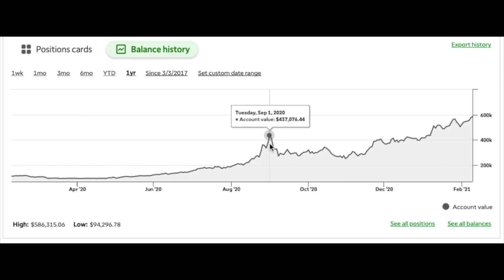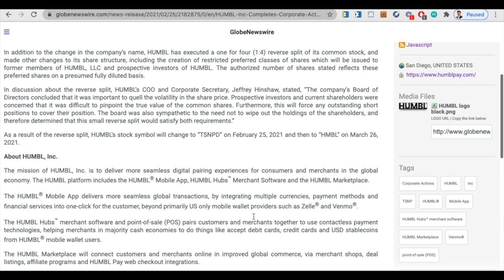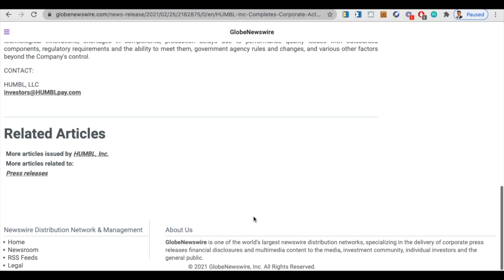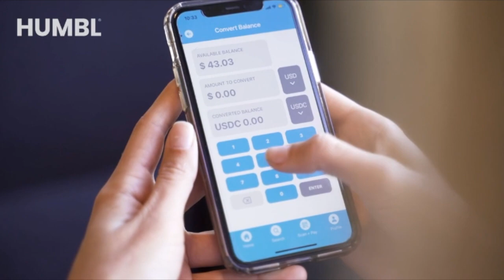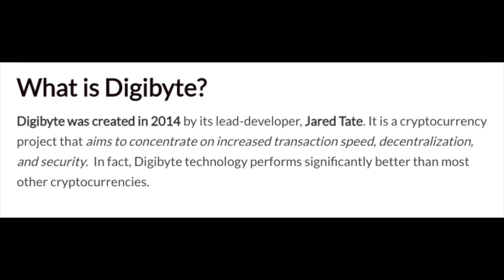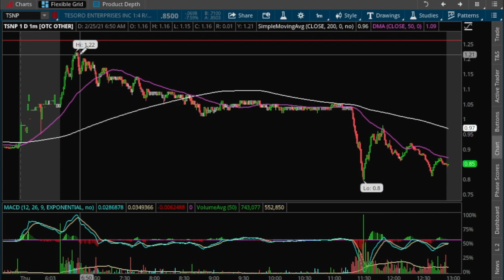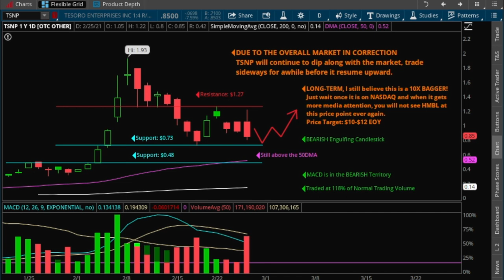🔥 BUY THIS 10X BAGGER BEFORE IT'S TOO LATE🔥 MILLIONAIRES in the MAKING! HUGE OPPORTUNITIES BUY NOW!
TIME TO BUY THIS 10X BAGGER PENNY STOCK HUGE OPPORTUNITIES TSNP Stock News & Price Predictions

It's Official! TSNP will change its stock ticker symbol to TSNPD before it is changed to HMBL. This penny stock has already minted many millionaires. Now is the time to get in if you have not already done so. It is steeply discounted as of today's price drop at $0.85. This Fintech stock is a 10X Bagger and will mint more MILLIONAIRES in the years to come. Find out what is the latests TSNP - HUMBL news update, why the stock dipped today and if you should be worried or be in the BUYING Spree. I will share with you my thought and provide technical analysis. I know what I will be doing tomorrow but do you?